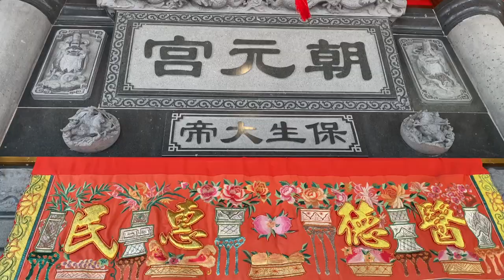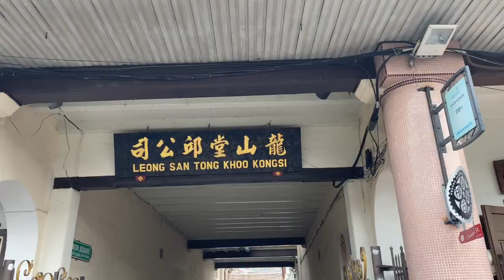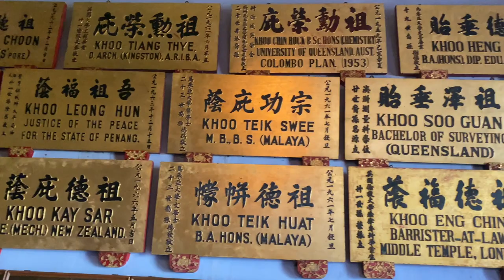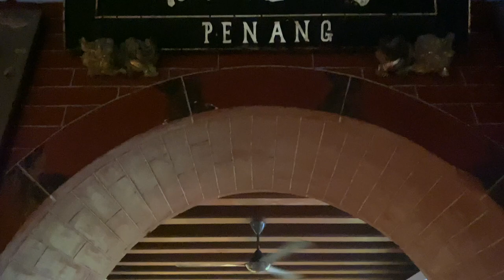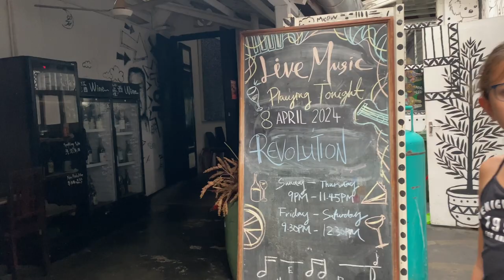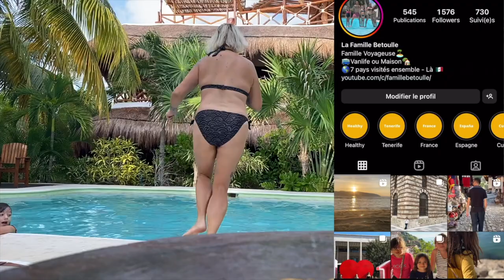296 🇲🇾 On visite Georgetown, une ville dans la ville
Rejoignez-nous dans notre dernière escapade à George Town, où chaque coin de rue raconte une histoire et chaque repas est une découverte ! 🌍✨ Dans cet épisode, nous explorons le charme unique de cette ville malaisienne, du patrimoine mondial de l'UNESCO aux ruelles pittoresques regorgeant d'art de rue captivant. Ne manquez pas nos aventures culinaires, des plats locaux authentiques aux délices véganes, et découvrez comment un simple changement de temps peut transformer une journée. 🍲🎨

👉 Ce que vous découvrirez :

Patrimoine et Histoire : Plongez dans l'histoire fascinante de Ku Kongzi, un point de ralliement pour la communauté chinoise en Malaisie.
Flâneries Urbaines : Laissez-vous surprendre par les ruelles de George Town, ses œuvres d'art de rue uniques et ses petites surprises quotidiennes.
Expériences Gastronomiques : De la cuisine de rue aux restaurants végans, goûtez à une variété de plats qui raviront vos papilles.
Interactions Quotidiennes : Des chats mignons aux rencontres impromptues sous la pluie, chaque moment est un souvenir en devenir.

🌍 Bienvenue sur la chaîne de la famille Betoulle !
Nous sommes une tribu de cinq aventuriers passionnés, Marina et Julien, parents heureux d'Emma, Lola et Maora. Depuis notre départ de France en 2018, notre périple nous a menés à travers des destinations telles que le Costa Rica, le Panama, le Nicaragua, Cuba, l'Espagne, le Mexique, l'Albanie, et récemment, l'île Maurice. Les prochaines étapes nous conduiront vers les horizons asiatiques !
À travers nos vidéos, plongez dans nos rencontres culturelles, nos moments en famille et notre expérience unique d'éducation alternative en faisant l'école à la maison pour nos filles, Emma, Lola et Maora, selon le système d'instruction en famille.

Des questions ? Un partenariat ?

- Titre:  Paris La Nuit
Auteur: A Virtual Friend

- Titre:  Riverside II
Auteur: Le Chaos Entre 2 Chaises

296 🇲🇾 On visite Georgetown, une ville dans la ville